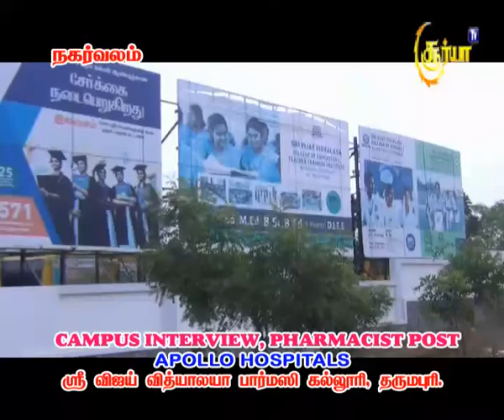Campus interview pharmacist post Apollo Hospital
Sri Vijay Vidyalaya pharmacies college nalamballi  Dharmapuri